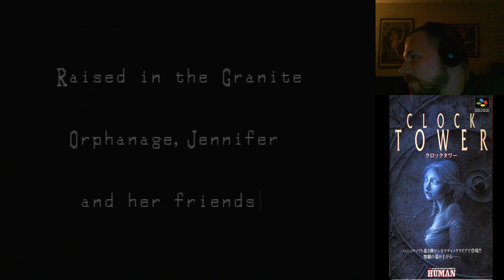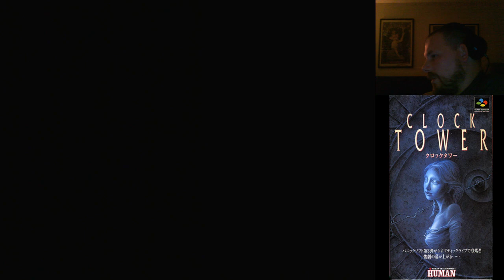31ish Nights of Horror: Clock Tower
Joe plays what basically amounts to a Super Nintendo adaptation of Phenomena via a fan patch and his Everdrive while Eric tries to guide him along.